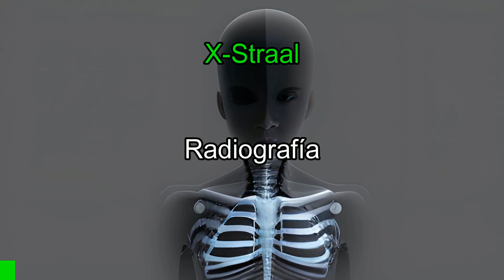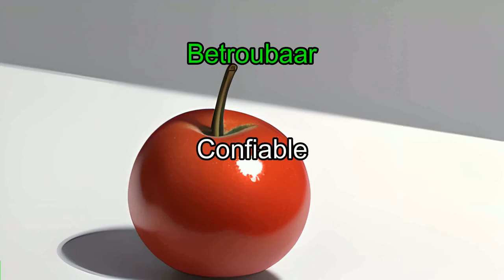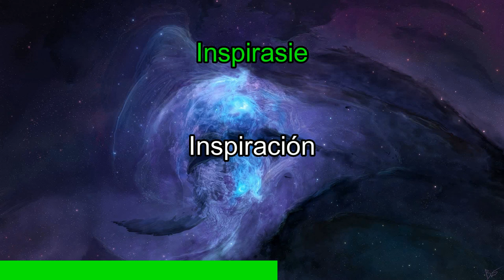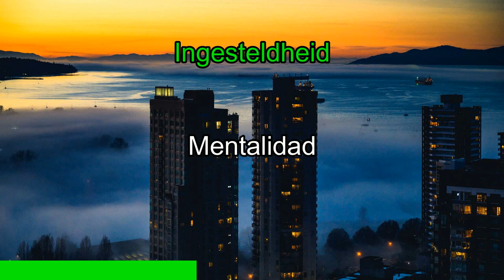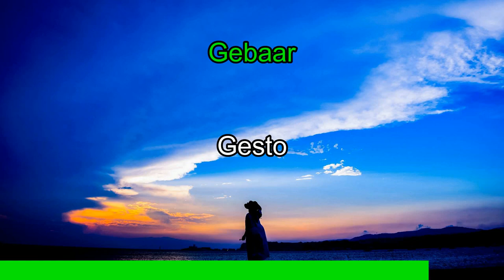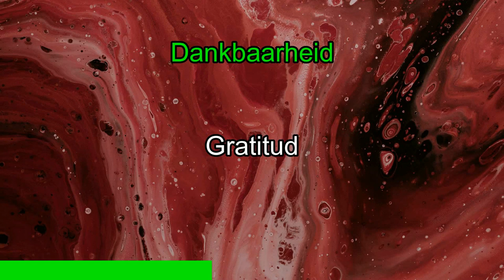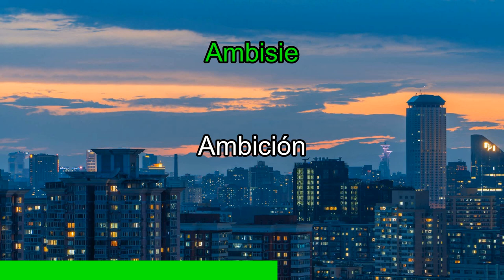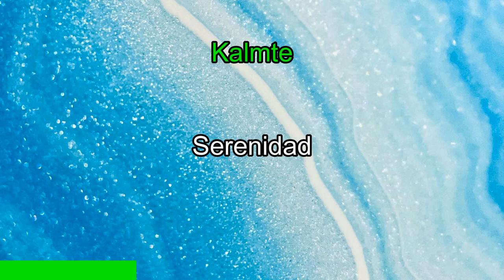Leer 500 woorde in Spaans terwyl jy kook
From Afrikaans to Spanish:
In hierdie spannende video sal ons jou deur 'n avontuurlike taalles neem terwyl ons 'n heerlike Spaanse gereg berei. Met elke sny, roer en proe sal ons jou lei deur 500 woorde en frases in die Spaanse taal, wat jou in staat sal stel om 'n nuwe taal te leer terwyl jy jou gastronomiese vaardighede aanskroef.

Of jy nou 'n beginner is wat net 'n paar basiese woorde wil leer, of 'n gevorderde leerder wat jou vaardighede wil verbeter, hierdie video is geskik vir almal. Ons sal elke woord en frase verduidelik en herhaal, sodat jy die kans kry om dit te hoor, sien en oefen terwyl jy jou kookkuns demonstreer.

Ons het 'n spesiaal ontwerpte kombuisomgewing geskep, wat jou sal toelaat om in die Spaanse taal onder te dompel terwyl jy 'n verruklike Spaanse gereg voorberei. Dit is die perfekte geleentheid om jou talenvaardighede te ontwikkel terwyl jy iets heerliks vir jouself en jou geliefdes maak.